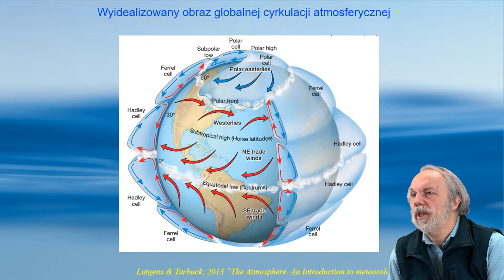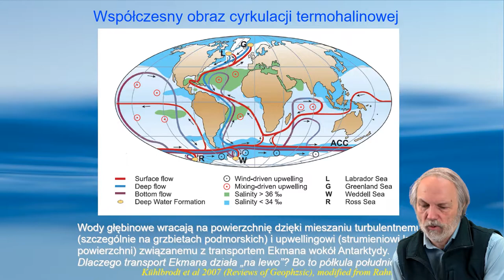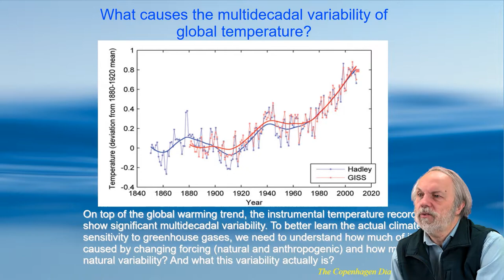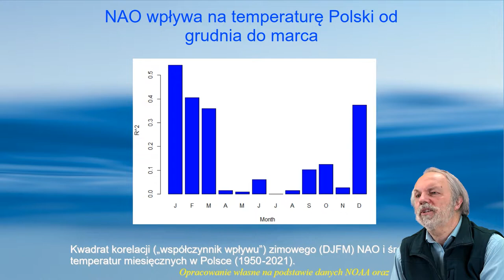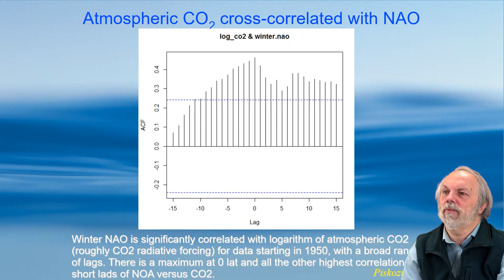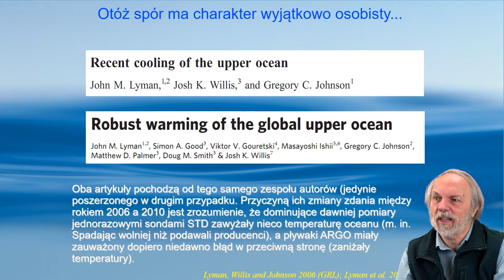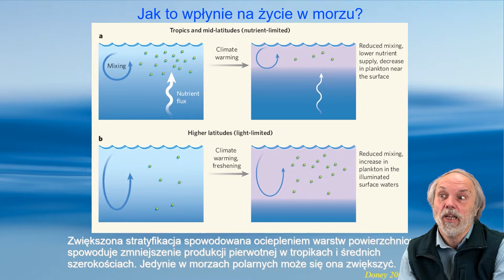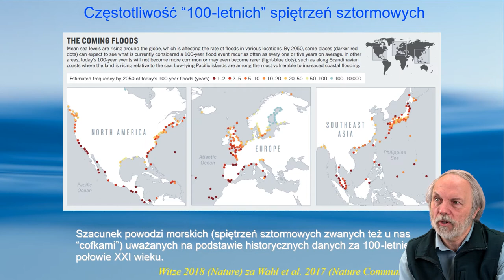Zmiana klimatu widziana z morza, Cykl Wykładów ONLINE, wykład nr 4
Serdecznie zapraszamy na cykl wykładów online zatytułowany "Zmian klimatu widziana z morza",  który powstaje w partnerstwie Instytutu Oceanologii Polskiej Akademii Nauk wraz z Centrum Edukacji Nauczycieli w Gdańsku.

Wykłady będę odbywać się regularnie, raz w miesiącu, w każdy drugi czwartek miesiąca, pierwszorzędnie dla nauczycieli z Centrum Edukacji Nauczycieli wraz z konsultacjami online, następnie sam wykład będzie udostępniony na naszym kanale YouTube w tym samym dniu o godz. 17:00 CET, zgodnie z poniższym harmonogramem.

Dzisiejszy wykład zatytułowany "Rola oceanu w kształtowaniu globalnej zmiany klimatu" wygłosi kierownik Zakładu Dynamiki Morza Instytutu Oceanologii Polskiej Akademii Nauk, oceanograf i klimatolog, prof. dr hab. Jacek Piskozub.

Prof. dr hab. Jacek Piskozub w swoim wykładzie przedstawi rolę klimatyczną oceanu w czasie globalnego ocieplenia. Ocean posiada olbrzymią pojemność cieplną  przez  co spowalnia globalne ocieplenie. Jednak jednocześnie ogrzewanie wód oceanicznych zmienia cyrkulację atmosferyczną, a absorbowane w oceanie ciepło przyczynia się do przyspieszającego wzrostu poziomu morza.

HARMONOGRAM (UWAGA! HARMONOGRAM MOŻE ULEC ZMIANIE)
Wykład 1: 10 lutego 2022, godz. 17:00 CET
Wykład 2: 10 marca 2022, godz. 17:00 CET
Wykład 3: 7 kwietnia 2022, godz. 17:00 CET
Wykład 4: 21 kwietnia 2022, godz. 17:00 CET
Wykład 5: 17 maja 2022, godz. 17:00 CET
Wykład 6: 9 czerwca 2022, godz. 17:00 CET
Wykład 7: 13 września 2022, godz. 17:00 CET
Wykład 8: 4 października 2022, godz. 17:00 CET
Wykład 9: 28 października 2022, godz. 17:00 CET
Wykład 10: 7 listopada 2022, godz. 17:00 CET
Wykład 11: 28 listopada 2022, godz. 17:00 CET
Wykład 12: 2 grudnia 2022, godz. 17:00 CET

Masz dodatkowe pytania?